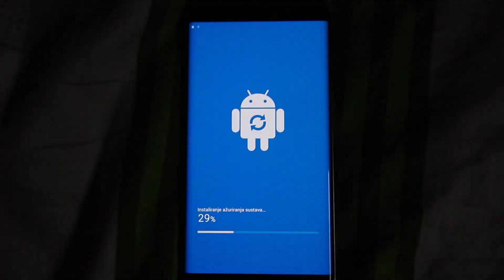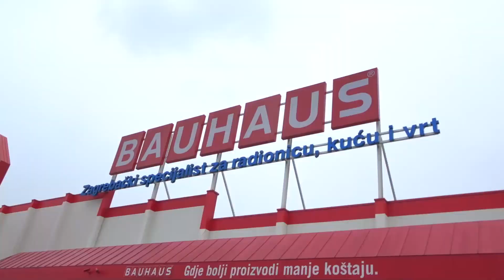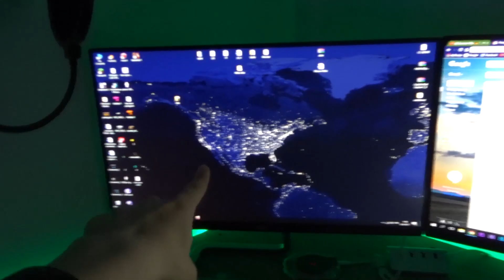KUPIO SAM DRVO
●Pretplatite se za dnevne vlogove!

● ADRESA ZA PAKETE
Luka Hrvatić
Dragutina Domjanića 11
33405 Pitomača
Hrvatska

● Hvala Martina Križek na outro slici ! :)

Sva mišljenja spomenuta u videu su moja, ako ih poštujete, i ja ću Vaša - Luka